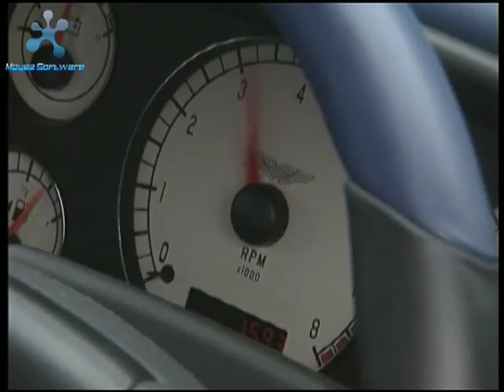Gran Turismo 4: Behind the Scenes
Behind the Scenes of The Making of a Driver.

Enjoy in High Quality. (640x480)